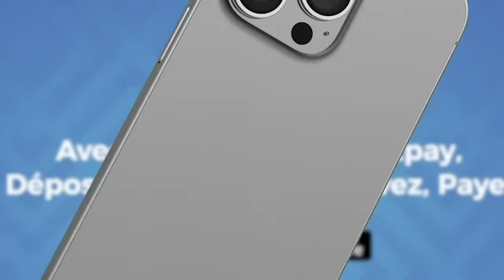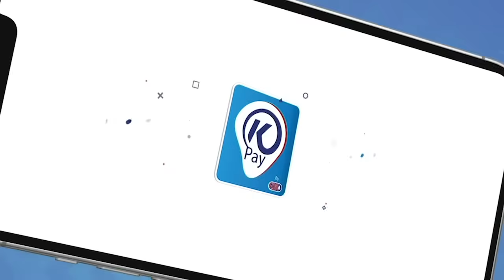Ada Fass et sa femme rendent visite à Sa Touba : Magal 2024